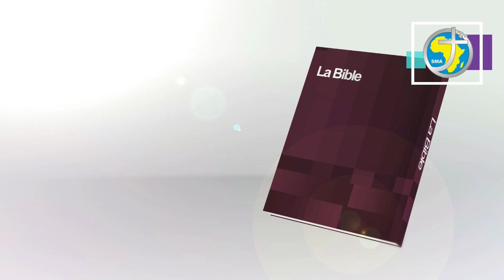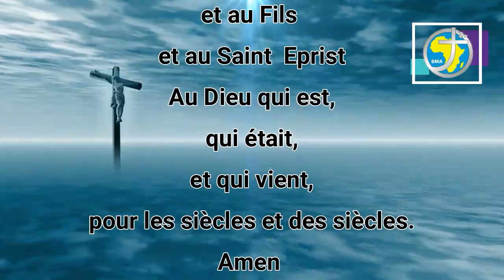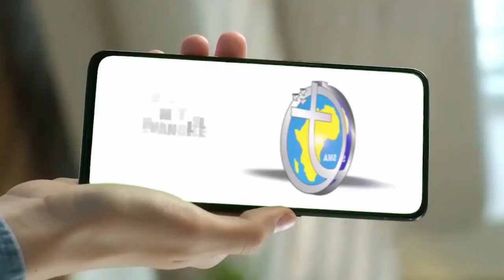LA PAROLE AU QUOTIDIEN - MARDI 30 AOÛT 2022